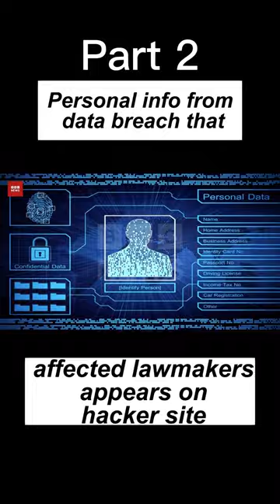lawmakers appears on hacker site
Sensitive information has been posted online from last week’s "significant data breach" of the health insurance marketplace for Washington, D.C.,
 that affected members of Congress, according to Senate staffers briefed on the hack.
In an email to Senate offices, staffers from the Intelligence Committee said they “learned that breached information is already up on one of the big hacker breach sites.”

     ❤️️Welcome to BNC NEWS❤️️
"BNC News" is a comprehensive news organization that delivers up-to-date, accurate, and impartial news to its audience. Established to provide balanced and faith provide issues, BNC News has built a reputation for delivering insightful and informative information, both domestically and internationally.

BNC News has a team of experienced and dedicated journalists who work tirelessly to gather and report on the latest developments in politics, business, sports, entertainment, and more. The organization is equipped with state-of-the-art technology and resources, allowing its journalists to report from the field with speed and accuracy. In addition to traditional news broadcasts, BNC News offers a wide range of multimedia content, including videos, podcasts, and interactive features.
The organization is committed to staying ahead of the curve and adapting to the changing landscape of news and media, ensuring that its audience has access to the most up-to-date information and perspectives.

    🔴SOCIAL LINKS🔴